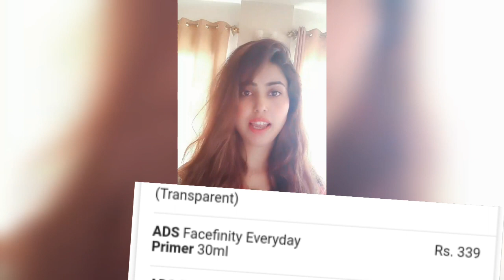What is primer face oil and makeup fixing spray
Assalamoalaikum everyone. my this video is about primer face oil and makeup fixing spray. I will bring more informative videos for you all .thaks for watching